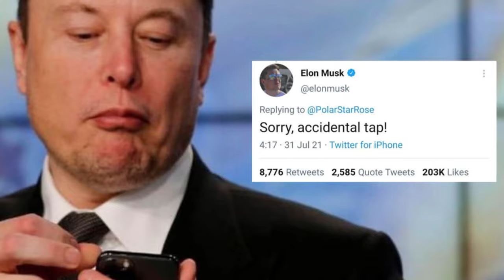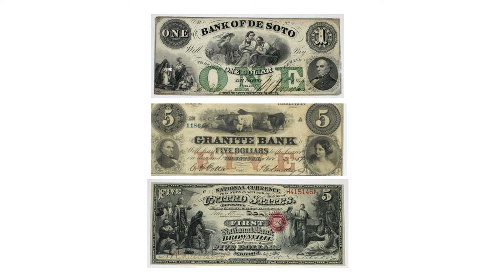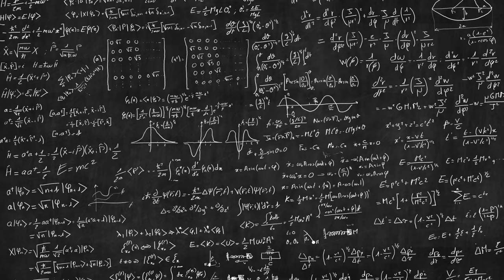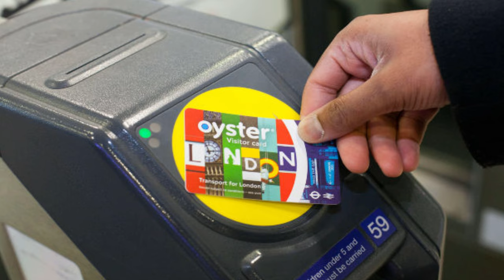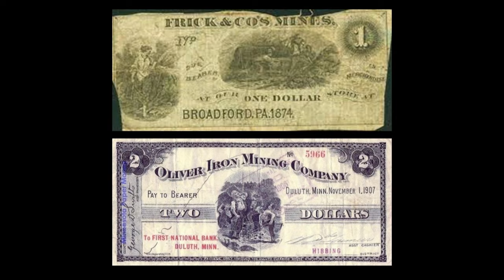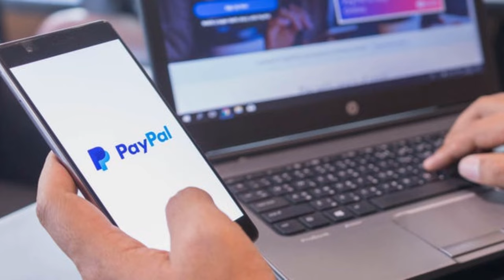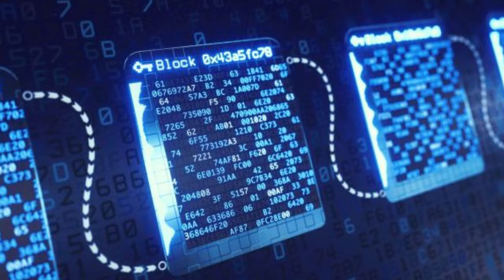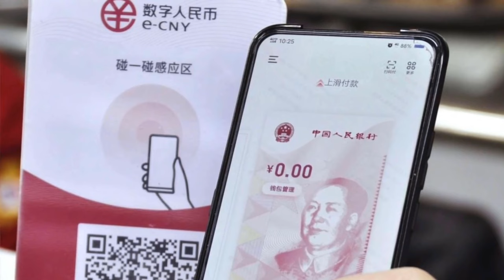Crypto In The Long History Of Private Money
In the United States, the government is not the only entity legally allowed to issue money. Private citizens and businesses are allowed to do so, too, and throughout U.S. history, they have done this. This type of money is referred to as private money, and it had mostly disappeared from circulation until Bitcoin was created in 2009. Today more than eight thousand cryptocurrencies exist, and more are appearing every day.

Why were private currencies so popular, and why are they coming back today?